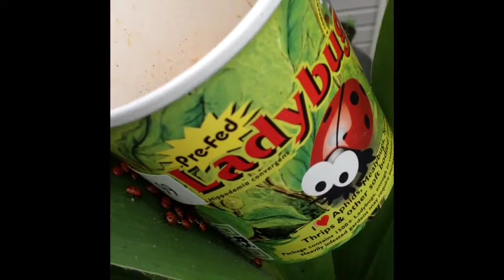Ladybugs Save Corn